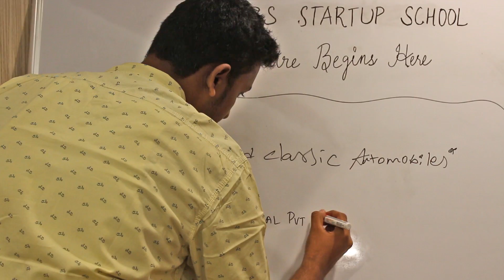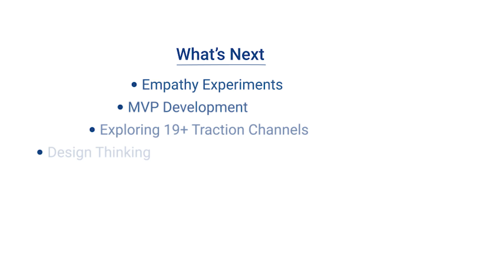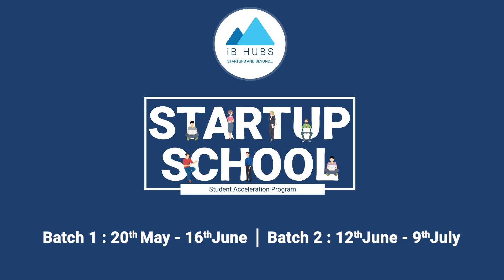Week 1 @ iB Hubs Startup School [Batch 1]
‘iB Hubs Startup School’ is a specially designed offline startup acceleration program to support budding student entrepreneurs with a bandwidth of opportunities.